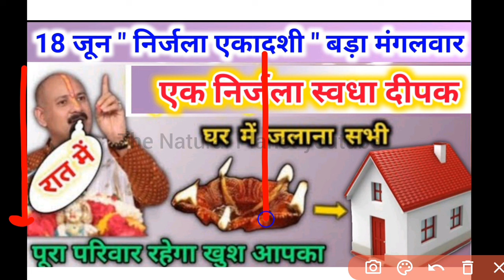18 जून निर्जला एकादशी व्रत | आज रात एक दीपक जलाना | nirjala ekadashi pradeep Mishra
जय महाकाल
प्रदोष काल का समय